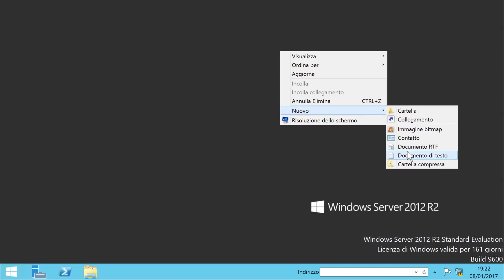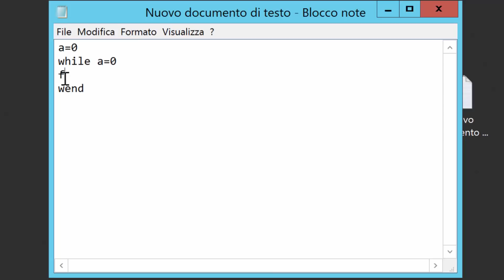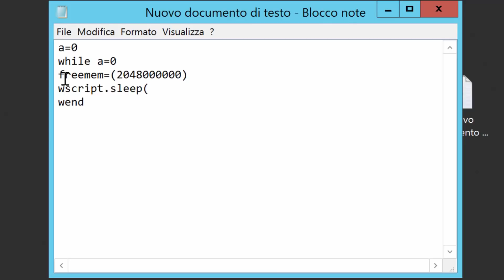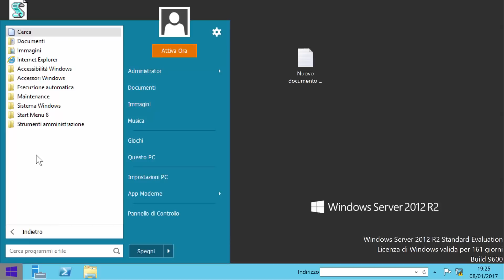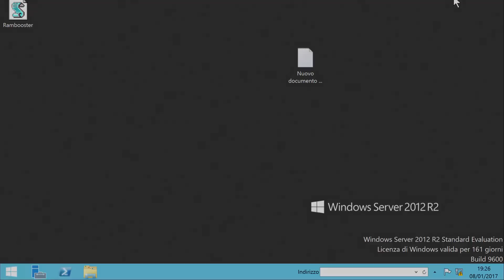Script VBS per ottimizzare la RAM in Windows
*COMPENDIO*
Con questo video creo un file VBS per alleggerire la memoria RAM in uso. Una volta generato, è utile conservarlo nella cartella Esecuzione automatica, in modo da farlo avviare a ogni ingresso di Windows.